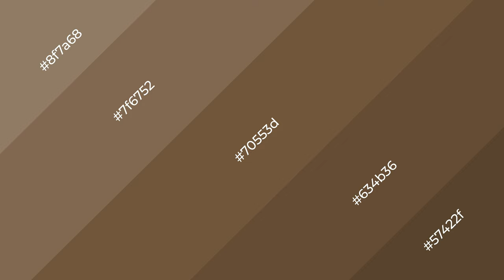Shades & Tints of Ancient Root color 70553d A Cool Red color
Shades of Ancient Root color 70553d Cool Shades of Ancient Root color with Red hue for your project!

Shades
Hex 634b36

Tints
Hex 7f6752